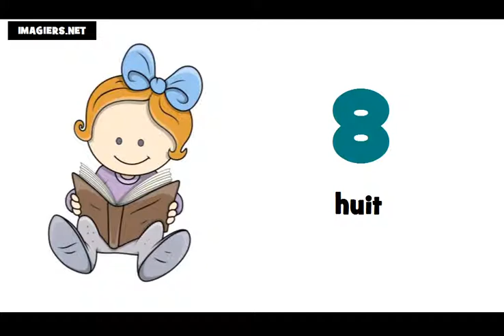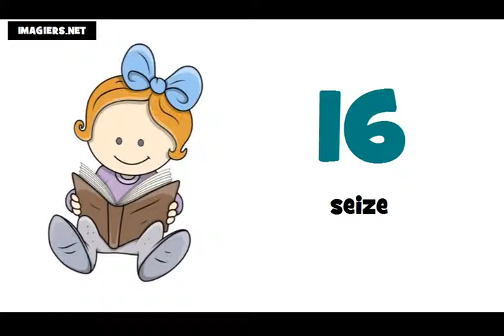الأرقام من 0 إلى 100 # تعلم اللغة الفرنسية